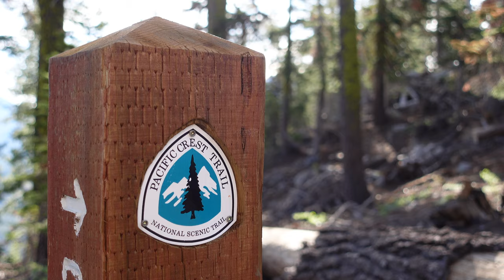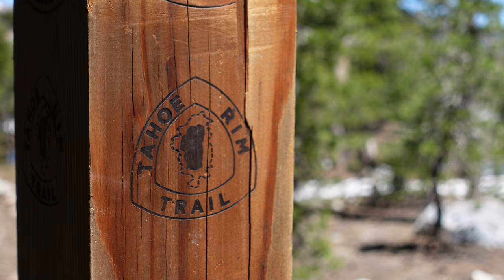Desolation Wilderness - Packraft Fishing Alpine Lakes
In this video I use my Alpaca Raft Yak model packraft to fish in the Desolation Wilderness.  This trip is in preparation for a bigger fishing trip in a few weeks.

Main fishing lake Aloha and camping at Ropi Lake.

GEAR
Pack - Superior Wilderness Designs (SWD) Long Haul Rugged 50
Packraft - Alpaca Raft
Paddle -Aqua Bound
Shelter - Mountain Laurel Designs DuoMid XL

CAMERA GEAR
Sony ZV-1
GoPro9